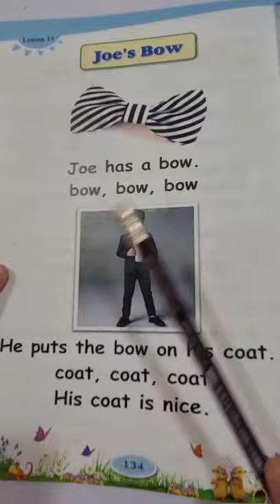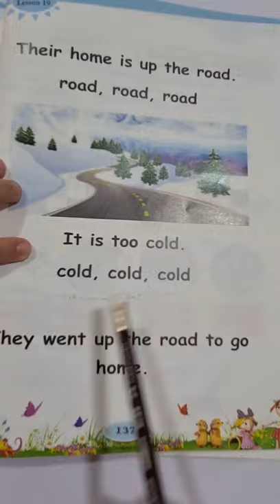Reema_International_School 👏Reading long o story👏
👏👏👏👏Reading long o story👏👏👏👏
KG3A
T. Hagar